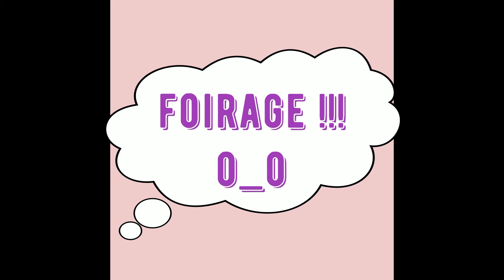exercices haut du corps / élastique de force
un petit peu d'exemples d'exercices avec des élastiques de force pour travailler les épaules,les bras,le dos et les pecs.
prochaine vidéo le bas du corps.
POpo77